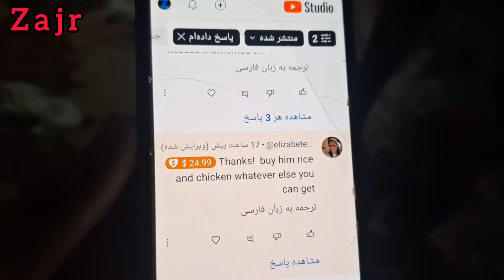From selling fodder for house rent money to successive help of Rasool to Ali🙏🤲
Ali's character has a problem with renting a house and is looking for a solution to collect money to rent his house. He decides to sell fodder and goes to the mountains to collect fodder. On the way, he meets a person named Worsel, who helps him in selling fodder. This partnership and collaboration with Versol will help it achieve its goal of raising money for rent in the fastest and best possible way. This experience not only helps Ali in solving problems, but also creates a therapeutic and beneficial relationship between him and Versoul.